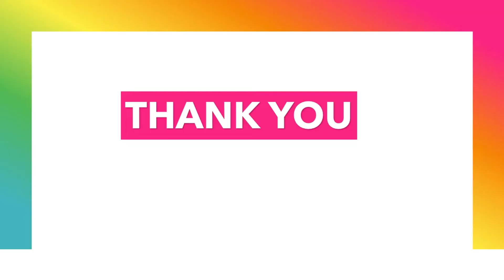JAIGOPAL GARODIA HINDU VIDYALAYA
Listen in as AtalTinkeringLab students of Jaigopal Garodia Hindu Vidyalaya Matric Higher Secondary School share their tinkering journey of developing a unique innovation from scratch.